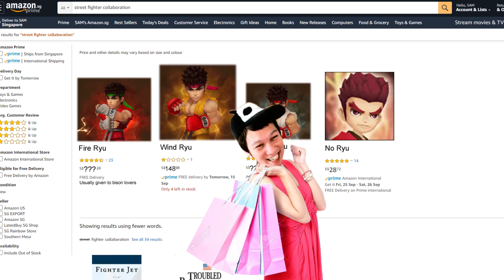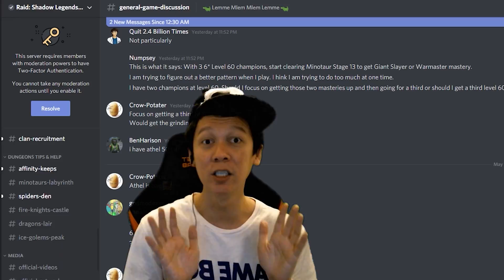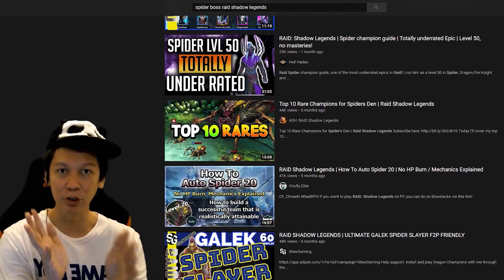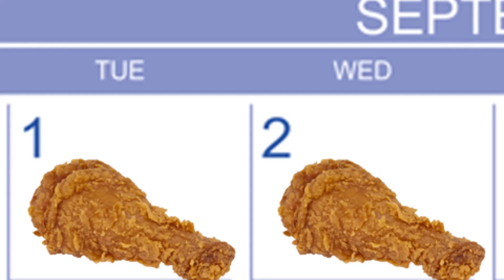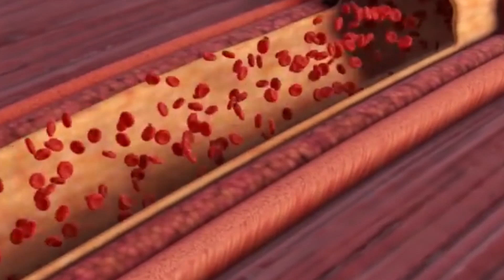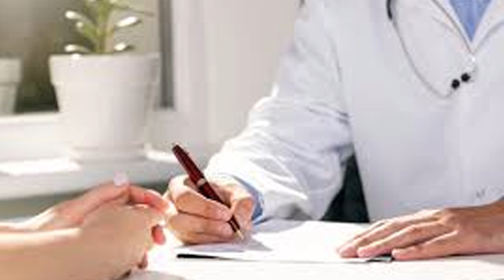OH?? I THINK ITS RYU!!! - Summoners War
Install Raid for Free ✅ IOS ✅ ANDROID ✅ PC and get a special starter pack 💥 Available only for the next 30 days!